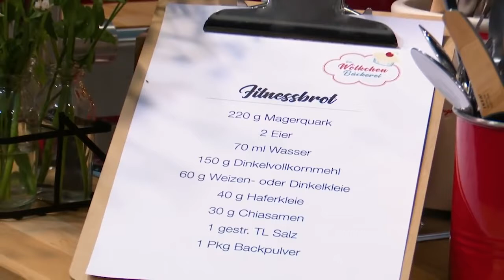Fitnessbrot | schnelles, gesundes Rezept ohne Hefe Ideal für Sportler und bei einer Diät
Ein schnelles Brot mit viel Protein und Ballaststoffen und aus natürlichen Zutaten. Ohne Gehzeit kannst Du dir im Handumdrehen ein leckeres Brot backen, das Dich lange satt hält und deinem Körper ganz gut tut.